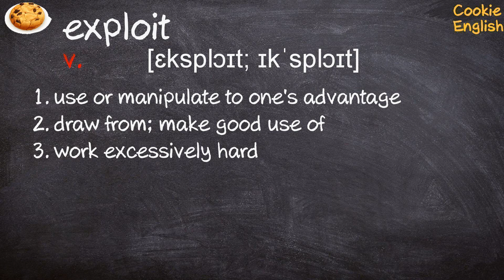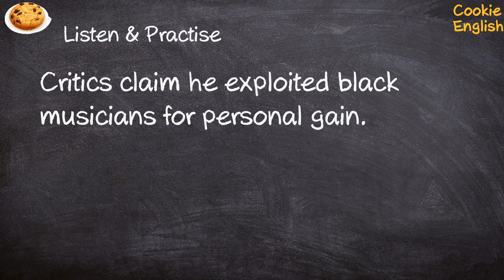Exploit Pronunciation, Paraphrase, Listen & Practice